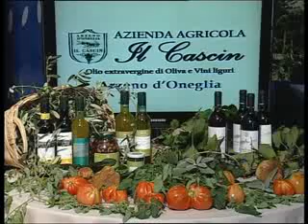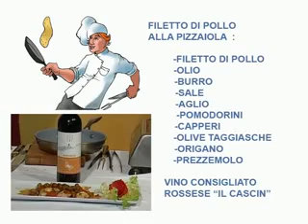LA RICETTA DI RENATO MERCOLEDI' 25 SETTEMBRE 2013